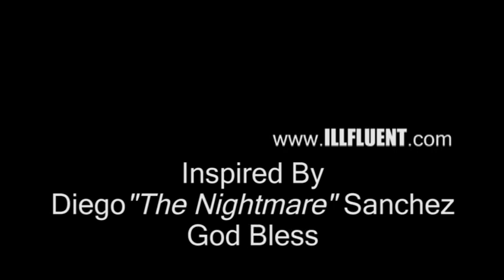Nightmare by ILLFLUENT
Diego Sanchez music video by ILLFLUENT.

We respect UFC copyrights. Thank DANA WHITE for building the best mixed martial arts event in the world!